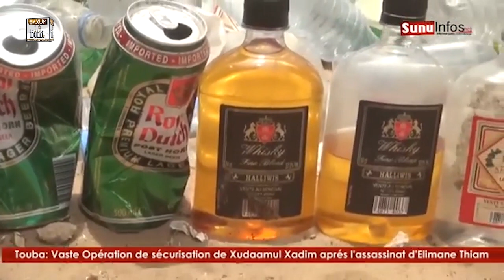Touba Gare bu Mag : Vaste Opération de sécurisation de Xudamul aprés l'assassinat d'Elimane Thiam